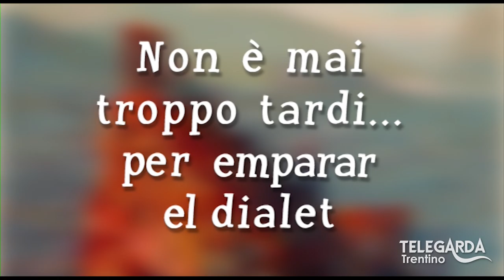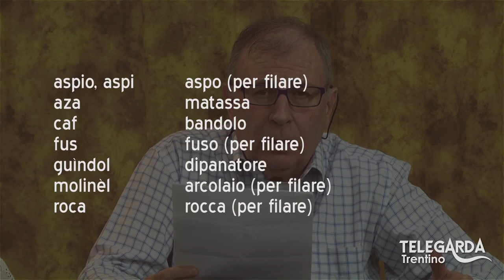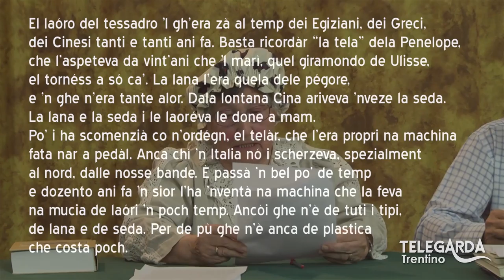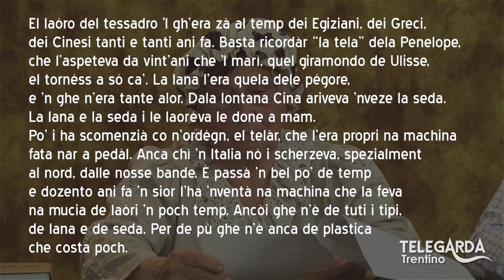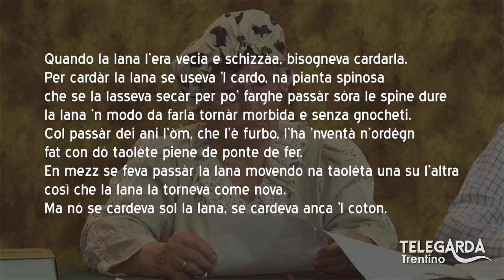Lezioni di dialetto Trentino – Bice e la filatura – 100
Vecchi mestieri: filatura, tessitura e cardatura.